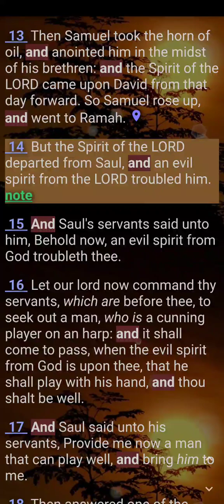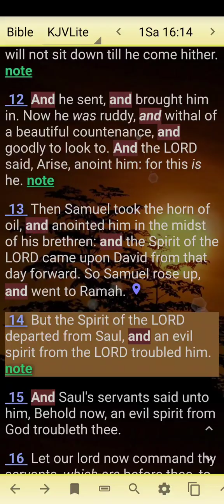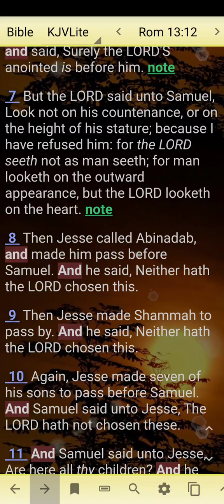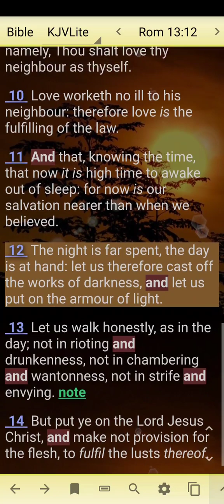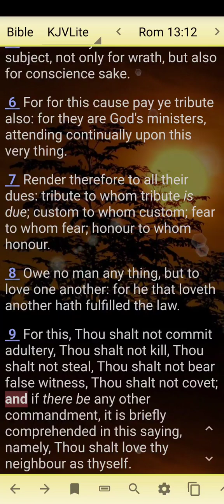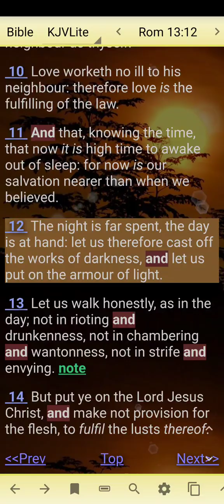As newborn babes